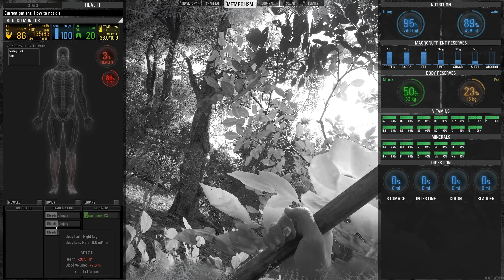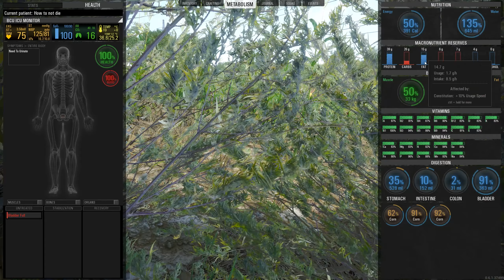Top 10 Tips for Scum 0.6 - Learn to Survive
Scum has basic fundamentals that you need to master with good habits and placing yourself in your characters shoes. Lets go over a few of them with the Top 10 Tips for Scum 0.6